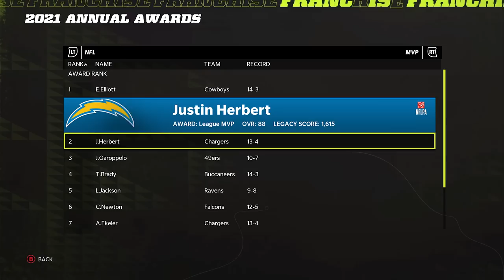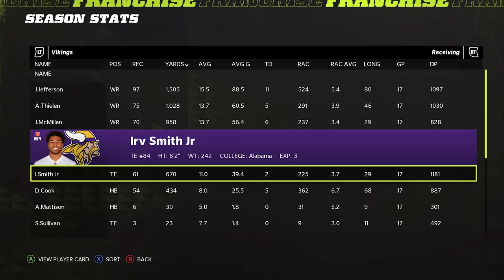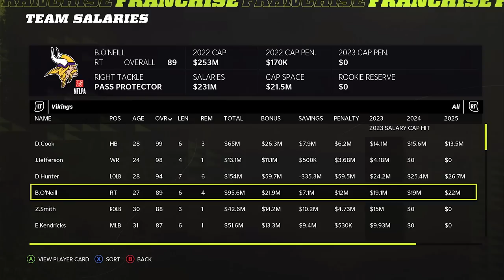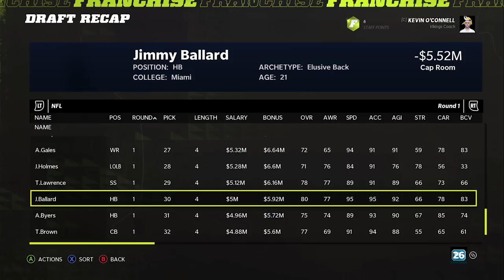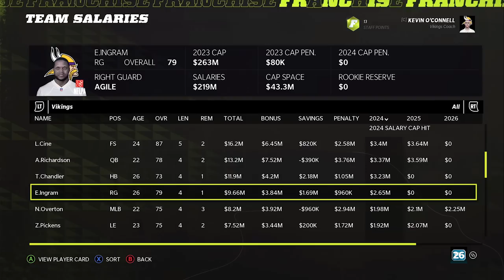The Vikings Draft Anthony Richardson! Cine & Booth Minnesota Vikings Rebuild! Madden 22 Franchise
We're back with another realistic style rebuild on Madden 22 and today it's of The Minnesota Vikings with their offseason attempt at fixing their defense!